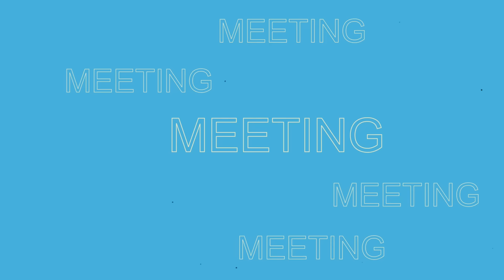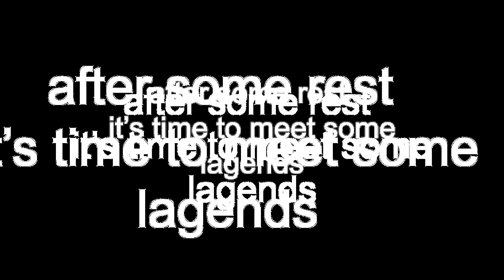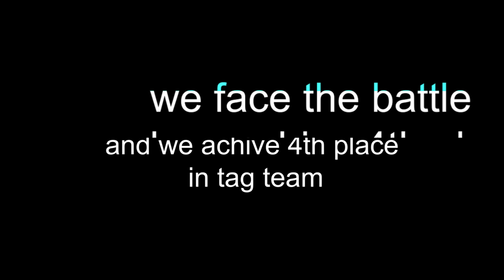GBB2024 VLOG TOKYO🇯🇵 | CJ Beatbox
Big big shoutout to @swissbeatbox for this battle
And thank all of you that watch gbb event